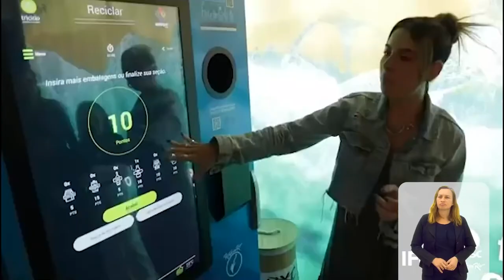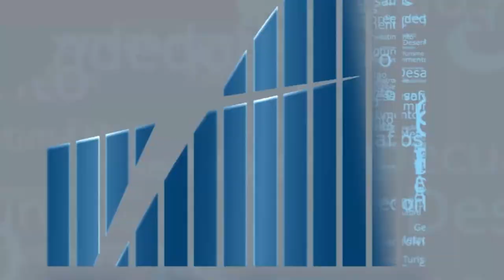Rio em Foco - IFES - Bloco 2